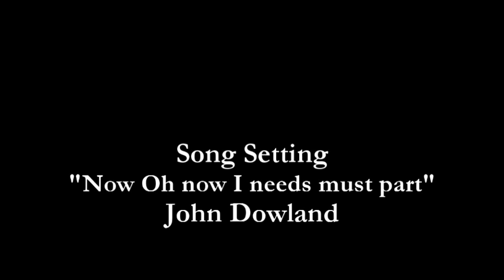John Dowland: The Frog Galliard. David Tayler, archlute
John Dowland's lute song was an instant hit--it's a great tune! Played on the archlute by David Tayler. From the San Francisco Early Music Ensemble Voices of Music Concert 2007.